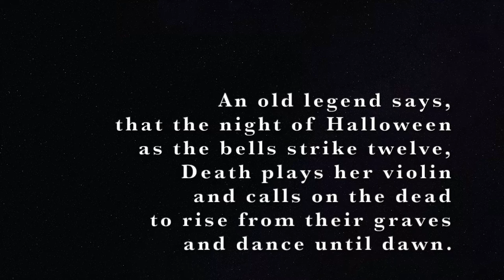Danse Macabre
Danse Macabre by Camille Saint-Saëns. Arrangement for solo violin by Mercedes Gimeno-Segovia